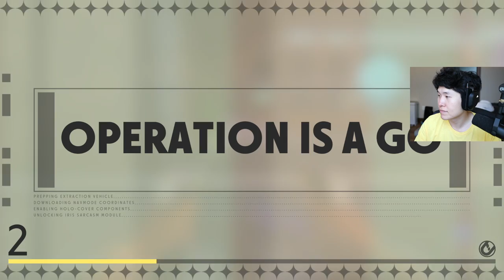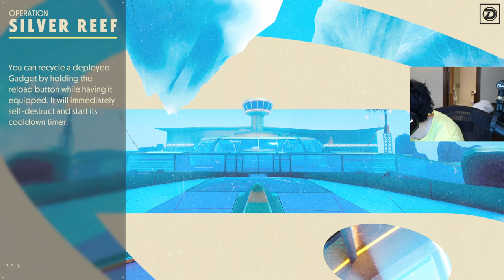DisguisedToast Plays Deceive Inc. with Abe and Sykkuno! VOD from 03/22/2023